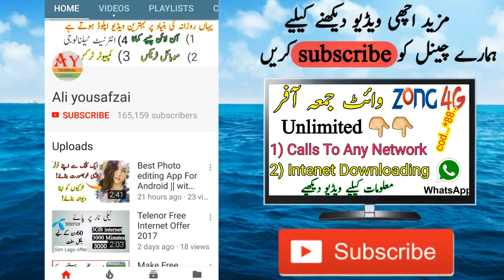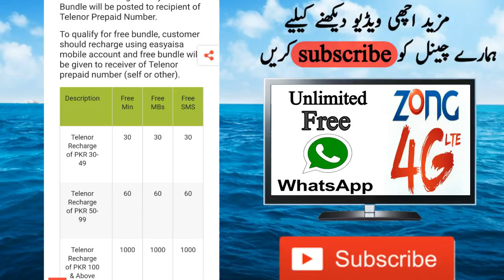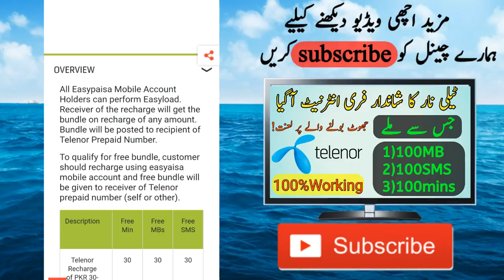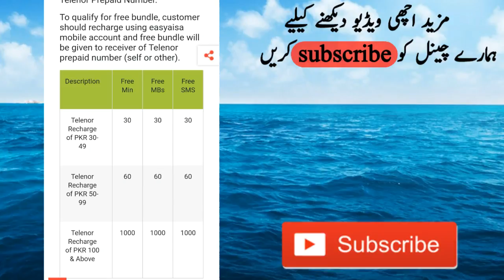Telenor Free internet minutes and Sms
Here is,Telenor Free internet 2018 In which Telenor free internet,sms,and minutes are giving

telenor free internet trick telenor free internet latest setting jazz free internt latest vpn
Telenor Free internet minutes and Sms ||Easypaisa load offer

"""""""""""""""""old Videos""""""""""""""""""""

Telenor free internet offer
telenor free internet proxy
telenor free internet codes
telenor
Telenor easypesa offer.

whatsapp without internethow to use whatsapp without internetwhatsapp for freewhatsapp messages onlineinternet whatsappfree whatsappwhats app freewhatsapp without internet data planwhatsapp without internet connectionis whatsapp freewhatsapp without simwhatsapp op internetcall in whatsappunlimited whatsapp planwhatsapp international calls

how to get free internet on airtel simairtel free internet 2015Mobile internet freeInternet freeFree internet on vodafoneFree internet on relianceUnlimited free 4g internetUnlimited free 3g internetGet 4g internet free unlimitedGet 3g internet unlimited freeGet internet unlimited freeHow to get unlimited free internetGet free internet on android phoneHow toUnlimitedinternet3gidea4Gfree whatsappfree facebook whatsappfacebookfbuse whatsapp
free urduhi ndiusewhatsapptelenor pakistan Best 4 Youhow tointernet3gtelenorfree 3gtelenor free internet unlimited free 4gfree 3g internet hackworking telenor free 3ghow to use free 3gunlimited internet tips and trick3g internetfree internet 3g3g internet packagestelenor offersfree internetandriod mobile4gjazz free internettipyourfreedomufoneuse free 3g internet on telenor simwaridmobilink
free whats app on telenor
telenor free whats app
telenor free internet
telenor whats app tricks
telenor free net
telenor whats app
whats app stastus
status
whats app stutus
telenor talkshak
telenor pakistan
telenor say moft whatsapp kesy chalay
telenor free whats app coad
telenor whats app
whats app hack
whats app tricks